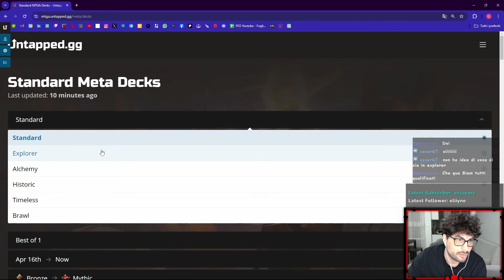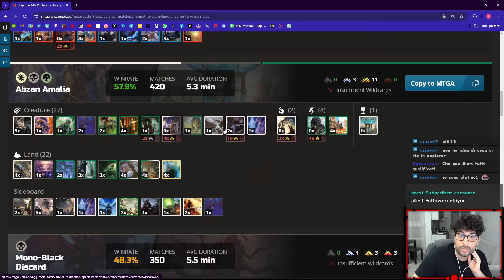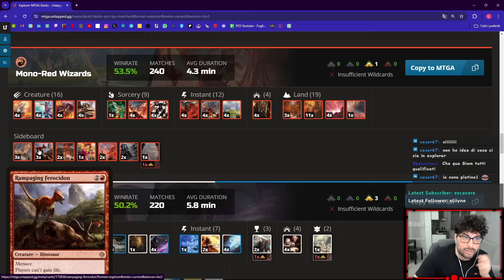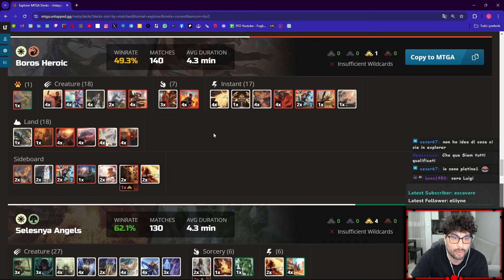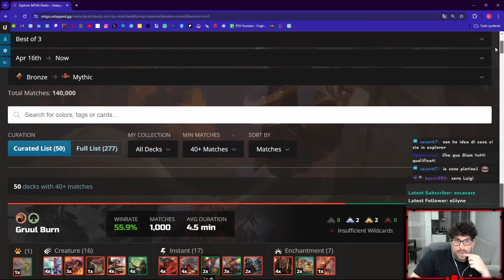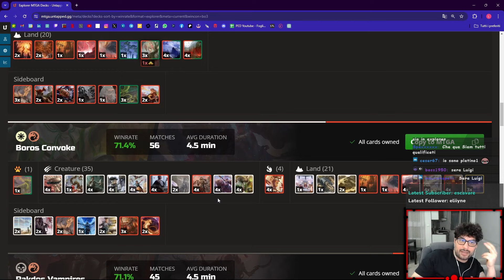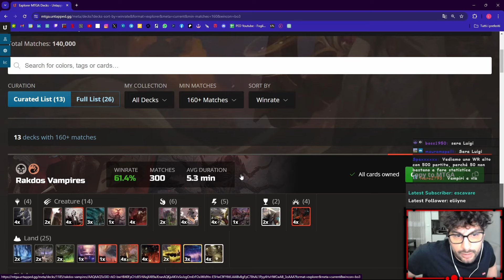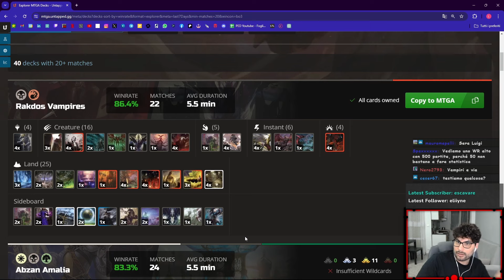ANALISI METAGAME EXPLORER E TIER LIST GIUGNO 2024 - SPECIALE QUALIFIER [MTG ARENA ITA]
In occasione del PLAY IN di questo weekend e del QUALIFIER del prossimo eccoci qui per il consueto appuntamento con l'ANALISI METAGAME E TIER LIST DI EXPLORER/PIONEER DEL MESE DI GIUGNO 2024. E voi cosa giocherete?